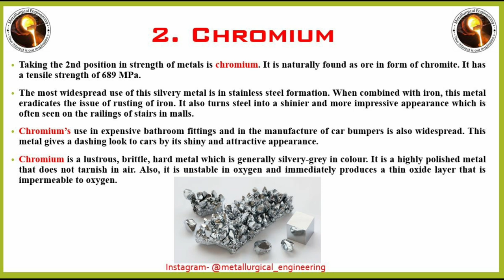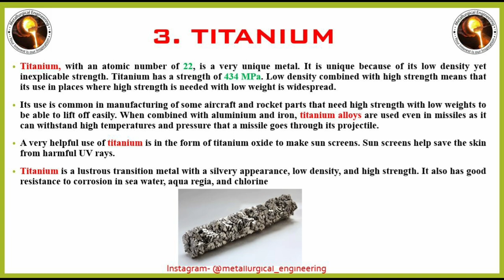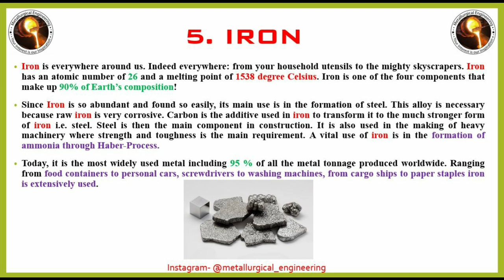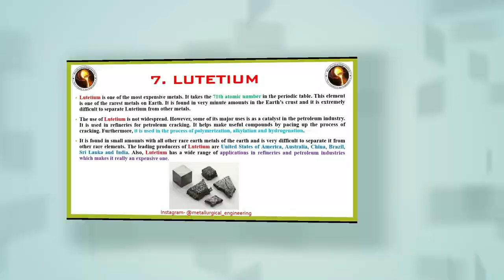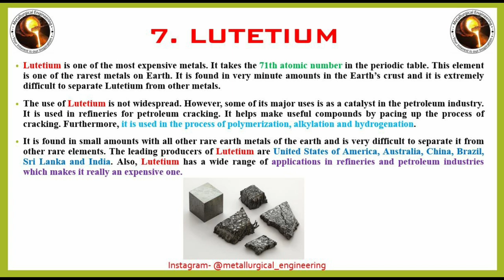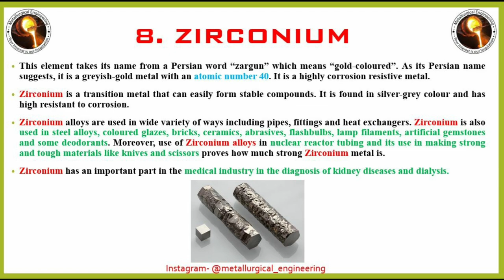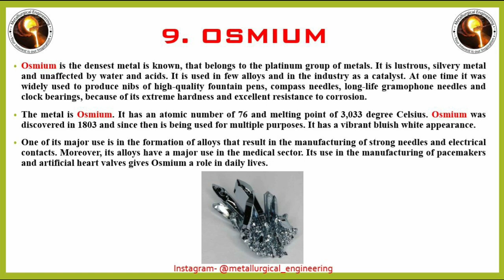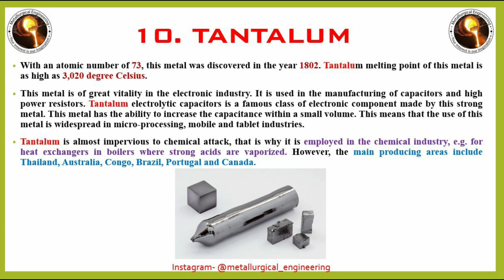Top 10 Strongest Metals in the World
audio
without you